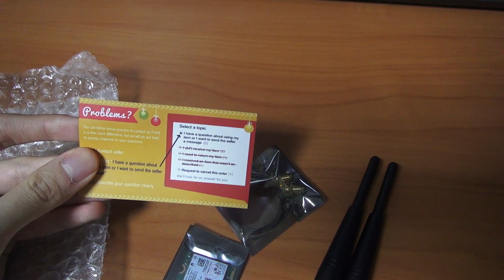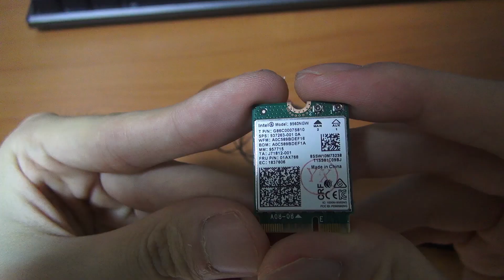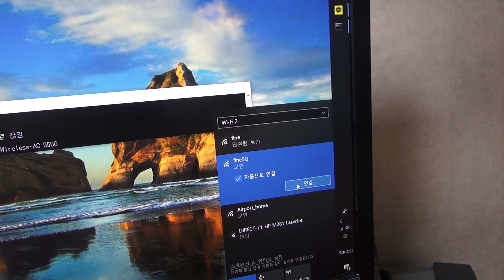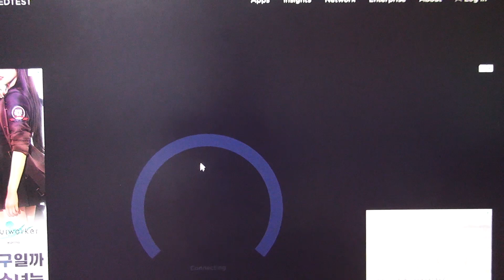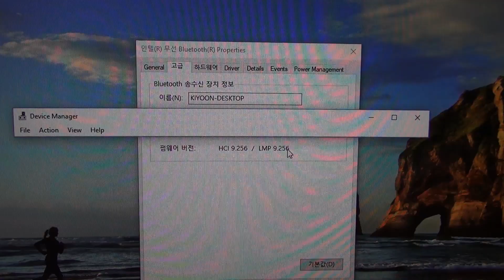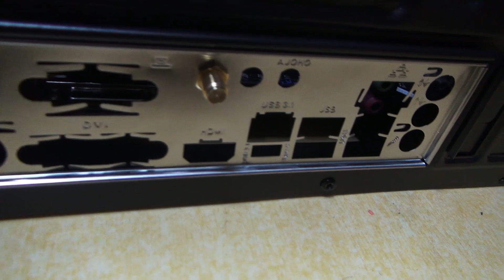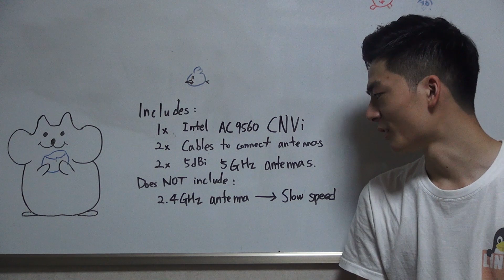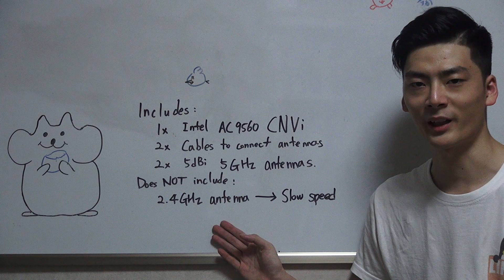Intel AC 9560 Wifi and Bluetooth card + antennas set from AliExpress review and links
I bought a set of Intel wireless chip and 5GHz antennas. It was my first AliExpress purchase and I'm happy it was successful. Since it only includes 5GHz antennas, 2.4GHz reception was poor.

- If your motherboard supports CNVi, buy the two.
(US) AC 9560
(US) Two 6dBi antennas and cables set

(UK) AC 9560
(UK) Two 8dBi antennas and cables set

- If your motherboard DOESN'T support CNVi but have an M.2 2230 E-Key slot, buy the two.

- If your motherboard DOESN'T have any slot for any card, buy the PCI adapter with AC 9260 module built-in instead.
(US) PCI AC 9260
(UK) PCI AC 9260

- If your motherboard supports CNVi, buy the set.
AC 9560 + Antennas set

- If your motherboard DOESN'T support CNVi but have an M.2 2230 E-Key slot, buy this set.
AC 9260 + Antennas set

- If your motherboard DOESN'T have any slot for any card, buy the PCI card with AC 9260 module included.
PCI + AC 9260

PCI AC 9260